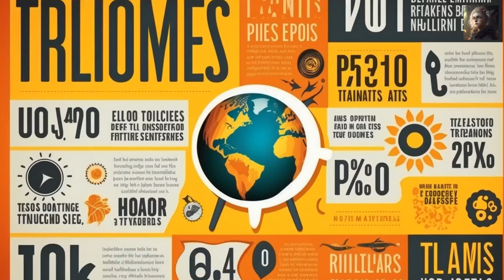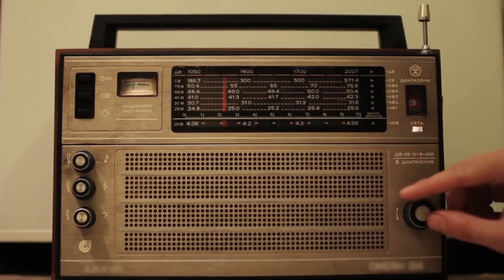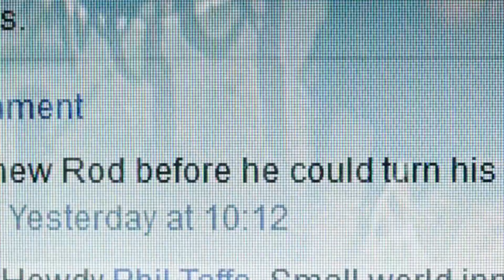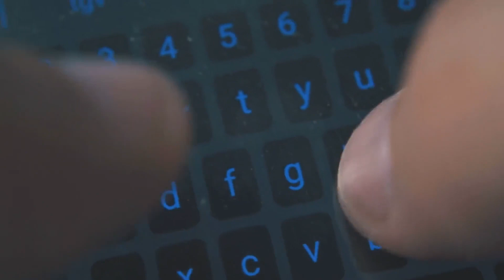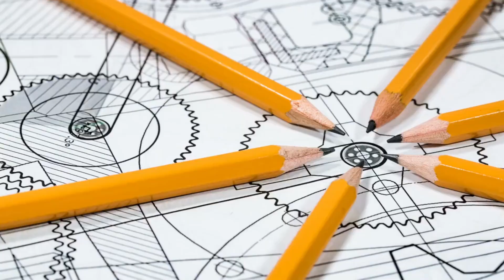10 Uncommon Hobbies You Should Try in 2023.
Welcome to a world of exciting possibilities! In this video, we'll introduce you to 10 uncommon hobbies that are a must-try in 2023. It's time to break free from the ordinary and explore new passions that will expand your horizons.

From unconventional crafts to unique outdoor activities, these hobbies are designed to transform your free time and add a touch of excitement to your routine. Discover the extraordinary and step into the uncharted territory of hobbies that will redefine your year.

Don't miss out on the chance to embrace the unconventional and unlock new passions.